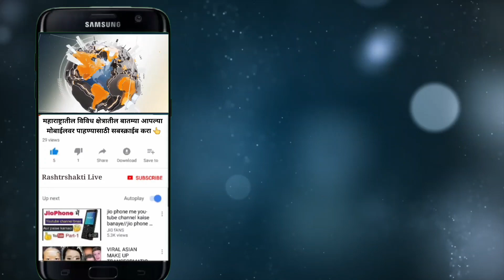दहीहंडी उत्सव | उद्या पंढरपूरात येणार तुझ्यात जीव रंगला फेम अक्षया देवधर उर्फ अंजलीबाई